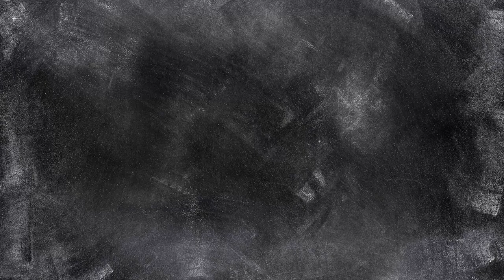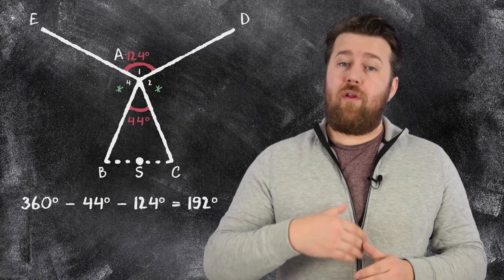Examen wiskunde - GL/TL 2021 - Opdracht 7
In deze video nemen we opdracht zeven uit het wiskunde examen GL/TL 2021 - eerste tijdvak door.

00:00 Intro
00:16 Introductie opdracht
00:38 Hoek berekenen, stap 1
00:54 Hoek berekenen, stap 2
01:12 Puntenverdeling
01:26 Outro